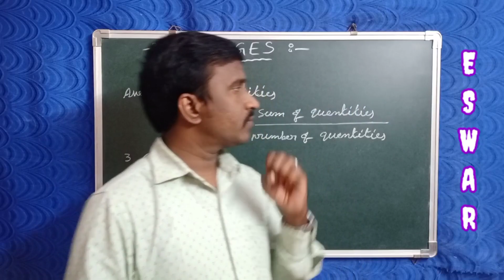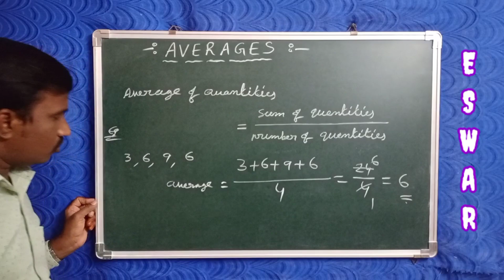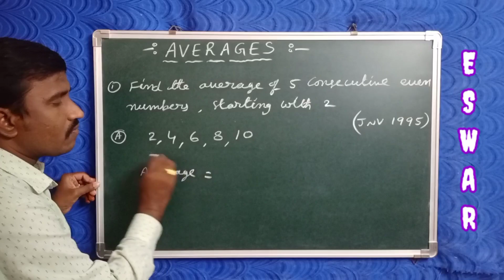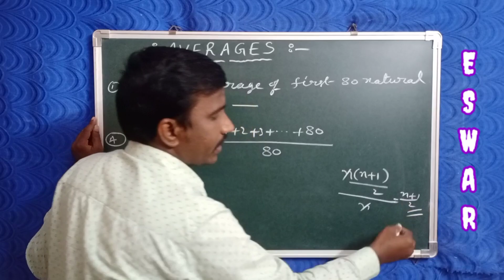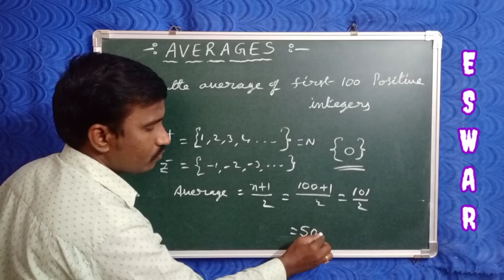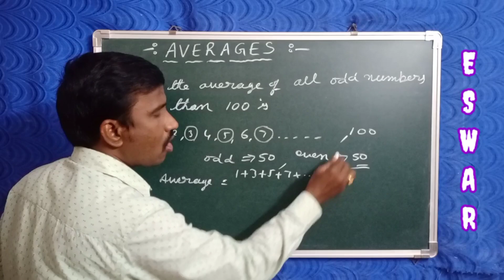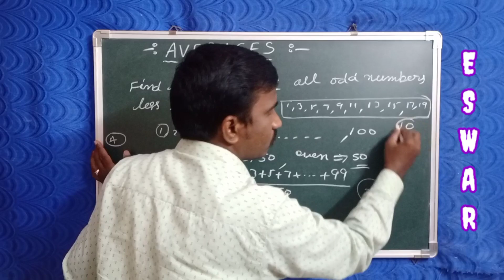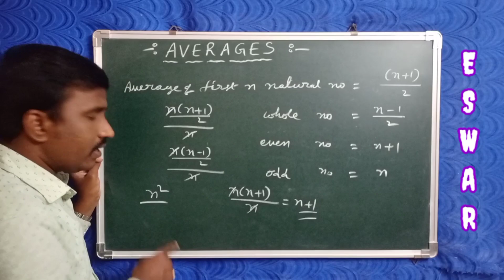average | arithmetic | Navodaya vidyalaya entrance exam | Concepts | Shortcuts & tricks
*Aptitude Maths* |

*Arithmetic*

*AVERAGE Problems*
tricks & Shortcuts |

Part - 1

Part - 2

✒️ *SUPER FAST TRICKS*
   ( *SPEED MATHS*)

1 *Test of prime numbers Short Cut trick*

*Square of first 100 numbers Short Cut trick*

2 *Square of 1 tob1000 numbers Short Trick*

3 *Square of any number Short cut Tricks*

4 *Cube of two digit Numbers Short cut trick*

5 *Square Root of any number*

*Blue line touch చేసి వీడియోలు చూడండి*

*పూర్తి వీడియోలు చూడండి*
*It's useful Video*

1)Maths puzzle | How to Solve Maths Puzzle Easily | Logical and Vreba Reasoning | Short cuts & tricks

2)Maths puzzle - 2 | How to Solve Maths Puzzle Easily | Vrebol and logical reasoning | Short tricks

3)Maths puzzle - 3 | How to solve Maths Puzzle Easily | Reasoning puzzles | Verbal Reasoning/By eswar

4)Maths Puzzle -4 | How to Solve Reasoning Maths puzzle Easily | Reasoning puzzles | By Eswar Sir